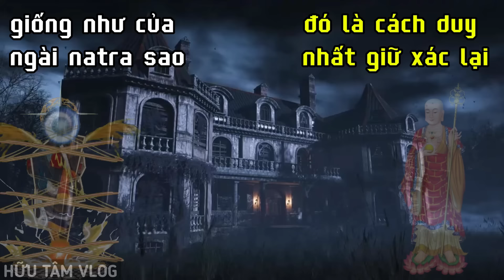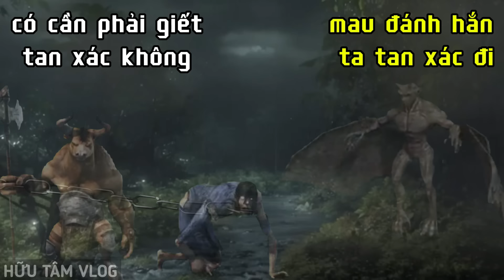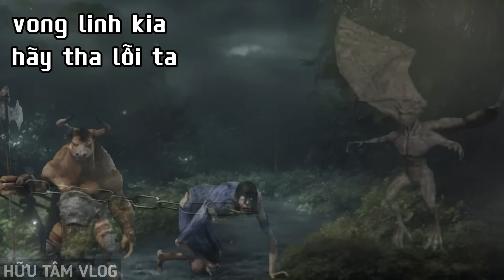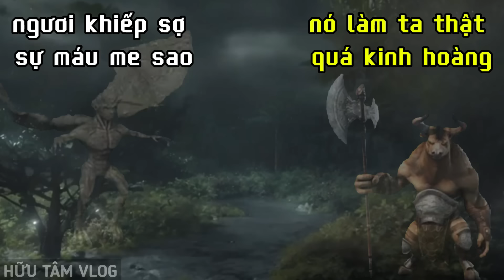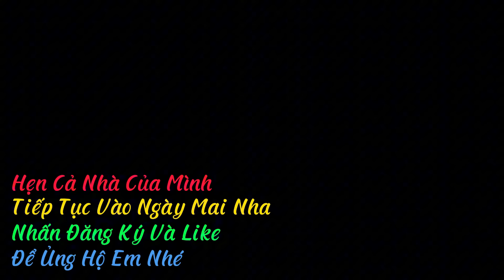Săn Ma " Tuệ Giác Và Mục Kiền Liên Bồ Tát "